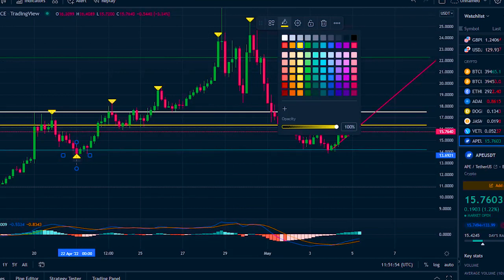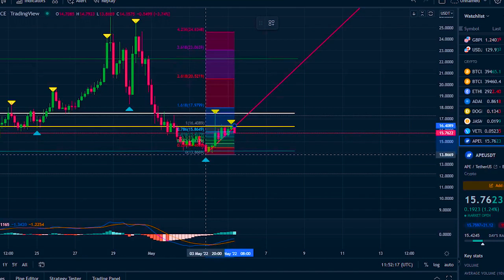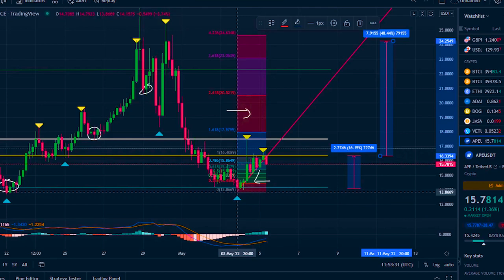APECOIN HUGE PUMP SOON !! APECOIN PRICE PREDICTION - APECOIN BREAKOUT